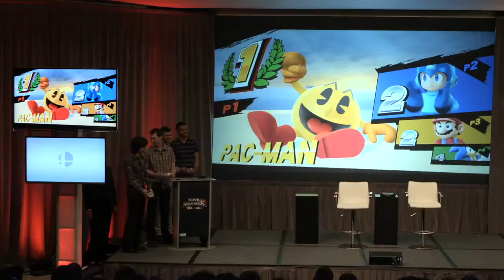Super Smash Bros. for Wii U - Pac-Man 30 Second Gameplay!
Here is 30 seconds of Pac-Man gameplay from the Nintendo Super Smash Bros. Roundtable Event! Enjoy!

Also, if you want to be apart of my gameplay videos, add me on PSN, Wii U, and 3DS!

Add me on PSN, Wii U, and 3DS!
PSN ID: Ndukauba
Nintendo Network ID: Ndukauba
Nintendo 3DS Friend Code: 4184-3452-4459